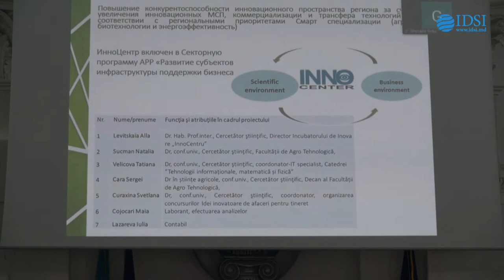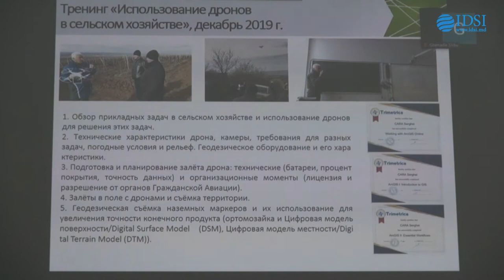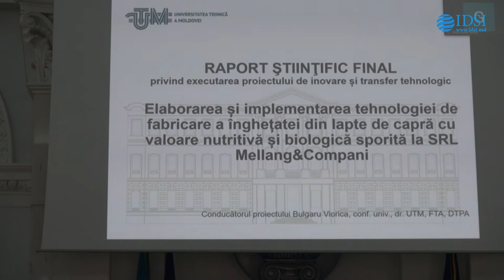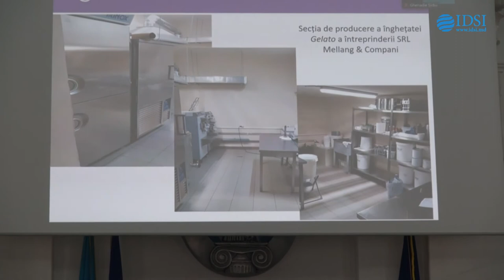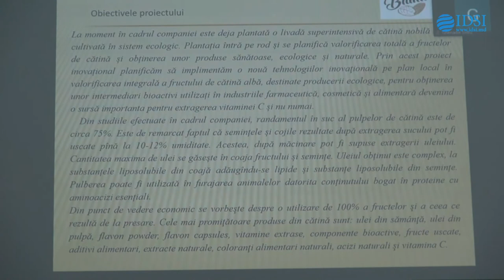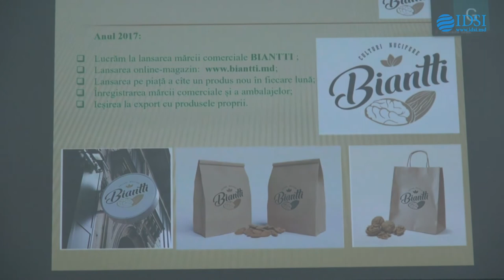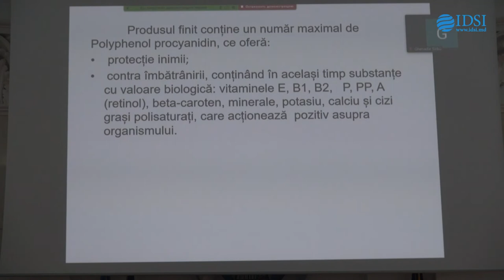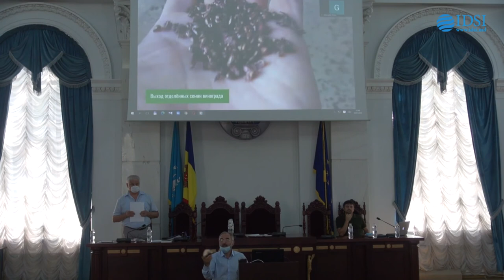Audierea publica a proiectelor de Transfer tehnologic si de Dezvoltare la ASM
Joi, 30 iulie 2020, ora 10.00, in Sala Azurie a AȘM, bd. Ștefan cel Mare și Sfânt, 1, va avea loc Adunarea Generală a Secției Științe ale Vieții cu genericul:
Audierea publica a proiectelor de Transfer tehnologic si de Dezvoltare a infrastructurii finalizate în anul 2019 din domeniile agriculturii, biologiei, ecologiei și mediului